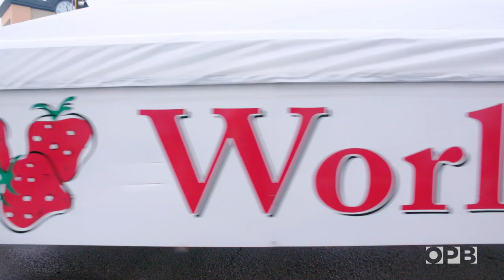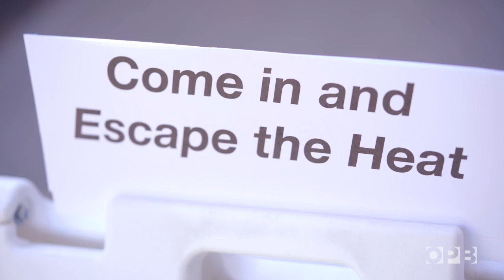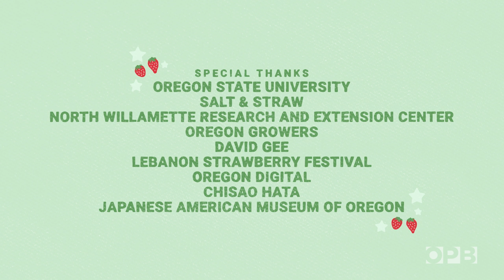Oregon strawberries' sweet mix of science + history | Pacific Northwest food | Superabundant S2 E4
Oregon doesn’t grow the most strawberries, but we might just grow the best. Grocery store strawberries may be huge and red, but they are a mere ghost of the berry’s true potential. For decades, Oregon has been the epicenter for all things berry—Oregon State University has a one-of-a-kind research center dedicated to them and farmers have been cultivating strawberries across the Willamette Valley since the late 1800′s. But with superior sweetness comes ephemerality, our best strawberries don’t last long. Their delicate nature means Oregon strawberries are often found frozen or preserved to make their way into delicious treats like the "farm-to-cone’ ice cream flavors from Salt & Straw.

Superabundant S2 E4 - Strawberry

Chapters
00:05  Strawberries being processed into jam at Oregon Growers
00:29  What makes an Oregon strawberry so unique?
01:03  113th Annual Lebanon Strawberry Festival
01:41  Festival ambassadors are appropriately named Strawberrians
01:50  Meet the World’s Largest Strawberry Shortcake
02:21  The history of strawberries in Oregon goes back centuries
02:47  The invention of the modern strawberry
03:08  First generation Japanese immigrants, known as Issei, were at the forefront of Oregon’s strawberry industry
03:36  Strawberry crinkle virus prompts breeders to create disease resistant varieties
04:05  Bernadine Strik, horticulturist and Oregon State University professor
04:42  Oregon’s very own Berry Goddess
04:49  Century old cooperative berry crops breeding program with OSU and the USDA-ARS
05:17  Ted Mackey, biological science technician for the US Department of Agriculture
05:30  How long does a new strawberry variety take to create?
06:04  Strawberry Field Day, OSU North Willamette Research and Extension Center in Aurora, OR.
06:29  How Oregon’s climate gives strawberries their maximum flavor and quality
06:56  Processing strawberry jam at Oregon Growers
07:30  Oregon strawberries get picked at peak ripeness since they don’t travel out of state
08:11  Tyler Malek, co-founder and head ice cream maker at Salt & Straw
08:20  Salt & Straw goes through 50 thousand pounds of strawberries each year
08:40   Strawberry jam being hand-mixed into ice cream
08:52  A signature ice cream flavor: Strawberry Honey Balsamic w/ Black Pepper
09:26  Salt & Straw started in 2011 out of a pushcart on NE Alberta Street in Portland, OR.
09:47  There’s no berries like what is grown in the Pacific Northwest.
10:11  Farmers Market at Portland State University
10:36  Oregon strawberries are a labor of love
10:58  How to support OPB, thank you members